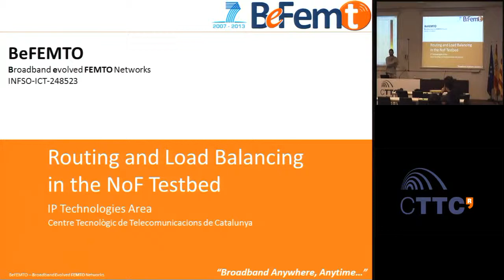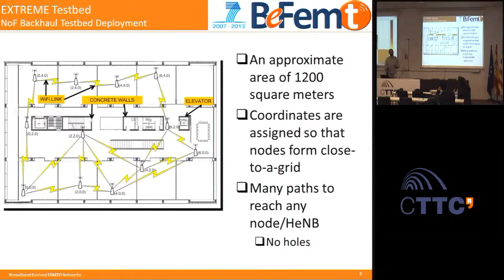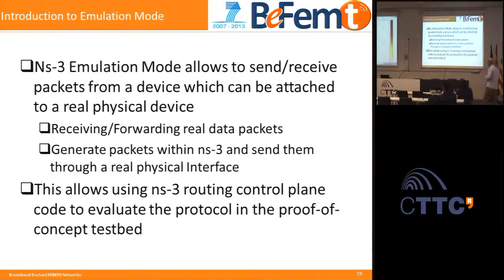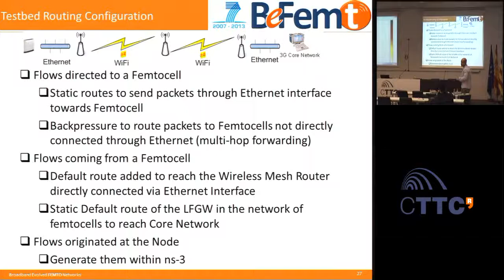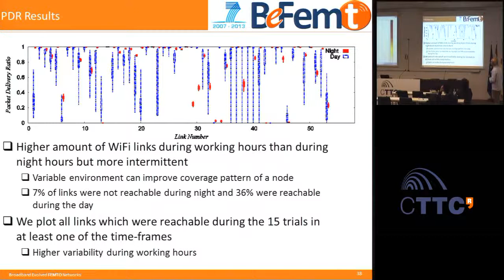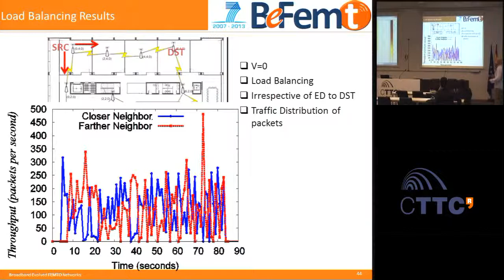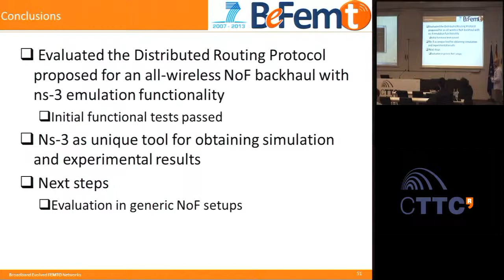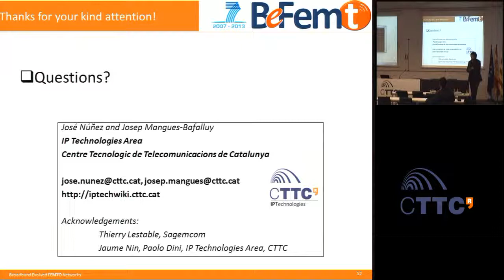All-Wireless Network of Femtocells Testbed_ Distributed Routing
Abstract: This session describes the indoor all-wireless NoF testbed deployed on the first floor of the CTTC building within the EXTREME framework. Furthermore, we describe the process followed in order to evaluate the proposed distributed routing protocol using the ns-3 emulation framework for rapid prototyping of the proposed proof-of-concept. Rapid prototyping of wireless network protocols is a well-known challenge experimental researchers are currently facing. A very interesting feature to ease the process is to re-use simulation code for its evaluation in a real testbed. This is one of the biggest assets of ns-3. We present the experimental evaluation of a novel routing protocol based on Lyapunov drift-plus-penalty functions in a 12-node NoF mesh testbed by exploiting the ns-3 emulation framework. Furthermore, we show how we can reuse the logic of the routing protocol implemented in ns-3 code in a real NoF testbed. We also focus this session on contrasting in some cases results obtained with the evaluation in the NoF testbed with those results obtained evaluating the routing protocol using the ns-3 simulator. The overall study indicate the convenience of using ns-3 as unique tool for the evaluation of network protocols in both the simulation and experimental evaluation methods. Furthermore, we evaluate the distributed routing on the transport network under different setups (e.g., single flow and multi-flow cases). Finally, we show an illustrative demo describing the main concepts associated to the routing protocol.

Biography: José Núñez-Martínez is currently a Research Engineer in the IP Technologies Area at CTTC in Barcelona. His current research interests include wireless networking: network protocols, self-organization, content-oriented networking, QoE, and mobile systems. He received the degree in Computer Science Engineering in 2004 from the Polytechnic University of Catalonia (UPC). Since 2004 until 2007, he worked as a system administrator and research engineer in the Advanced Broadband Communications Center (CCABA) of UPC participating in several projects on mobile systems, and future Internet. In the context of the BeFEMTO project, he works in the area devoted to design protocols and algorithms for the transport layer of an all-wireless Network of Femtocell (NoF). More precisely, he is contributing on the area of distributed routing for a NoF.

Biography: Josep Mangues-Bafalluy received the PhD degree in Telecommunications from the UPC. Until 2003, he worked as a researcher in the Broadband Communications Research Group and the Advanced Broadband Communications Center (CCABA) of UPC, and as an assistant professor at UPC. Currently, he is a Senior Research Associate of the CTTC where he coordinates the activities of the IP Technologies Area. He has participated in several industrial (Cisco, Orange), Spanish (SABA1/2, SAM, ARTICO), EUREKA (Planets), and EC-funded (LONG, WIP, BeFEMTO) projects. His research interests include self-organized networks and wireless network performance measurements in packet switched networks (including the 3GPP Evolved Packet System).